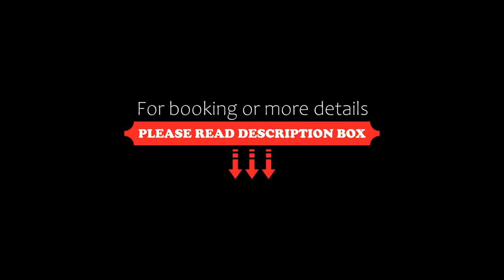Schmittenblick 1, Viehhofen, Austria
About Property:
Set 15 km from Zell am See-Kaprun Golf Course, Schmittenblick 1 offers accommodation with free WiFi and free private parking. This apartment is 11 km from Casino Zell am See and 11 km from Zell am See Train Station. The apartment has ski storage space and an an electric vehicle charging station.
The spacious apartment features a balcony, 3 bedrooms, a living room and a well-equipped kitchen with a dishwasher and an oven. Towels and bed linen are featured i...
Property Type: Hotel
Address: 5752 Viehhofen, Austria
Searching For
1. Schmittenblick 1 - Viehhofen - Austria
2. Schmittenblick 1 - Viehhofen - Austria Address
3. Schmittenblick 1 - Viehhofen - Austria Rooms
4. Schmittenblick 1 - Viehhofen - Austria Amenities
5. Schmittenblick 1 - Viehhofen - Austria Offers and Deals
Audio Credit:
Track Title: Blank Slate
Artist: VYEN